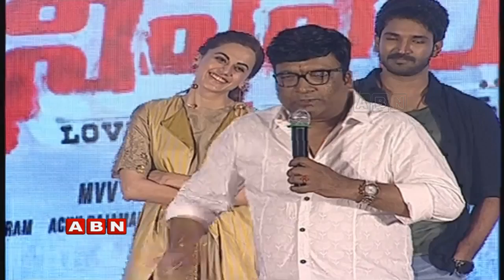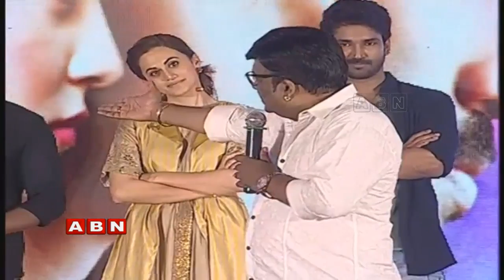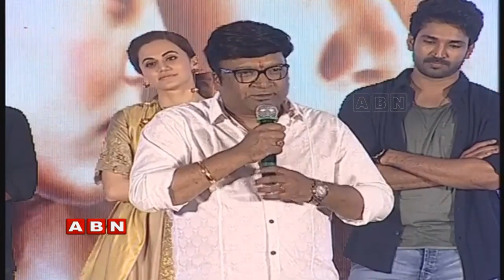Producer Kona Venkat Speech at Neevevaro Movie Pre Release Press Meet